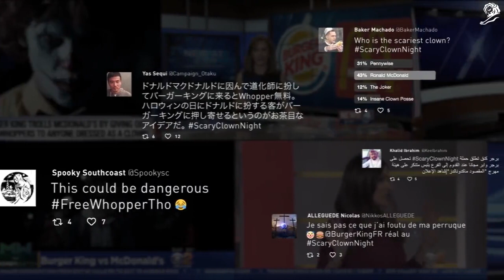⭐ Anuncio Burger King Scary Clown Night (anuncio fuera de España) - año 2022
⭐ Anuncio Burger King Scary Clown Night - año 2022

Anuncio de fuera de España.

💖 Se AGRADECEN las SUSCRIPCIONES.

Un saludo.